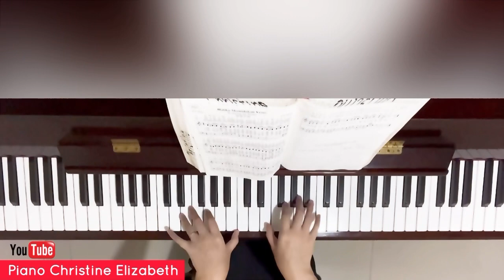Hatiku Merindukan Yesus - KPPK 293 (dengan lirik)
Lirik: R.D. Baker
Melodi: R.D. Baker
Judul bahasa Inggris: Longing for Jesus
1=C 4/4

“Ayo, hai semua orang yang haus, marilah dan minumlah air, …
‭‭Yesaya‬ ‭55‬:‭1